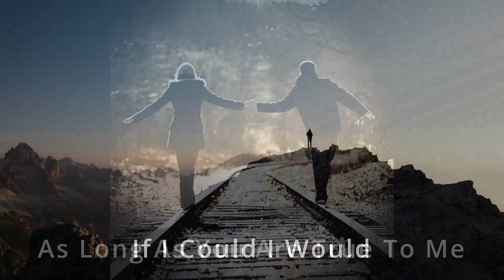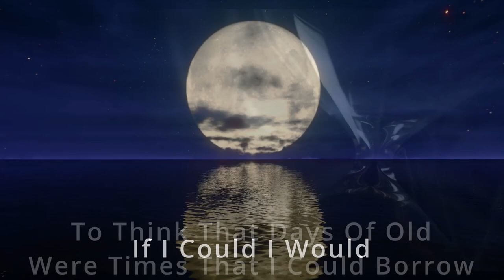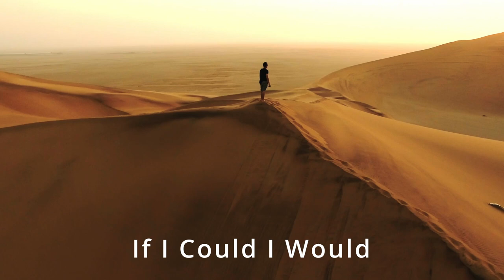TRUE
TRUE - I wrote this song a couple of months ago. It's my first acoustic song, I've always wanted to write one. Special thanks to Noah for an excellent vocal performance & Craig Durance - Producer (Studio Pros LA). Thanks for listening!😎